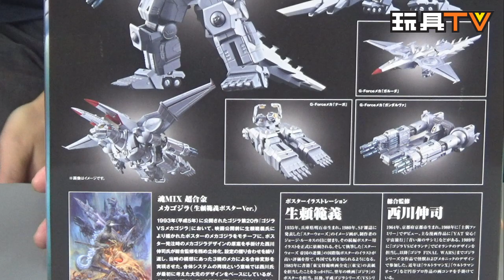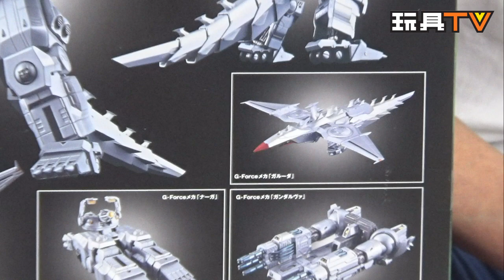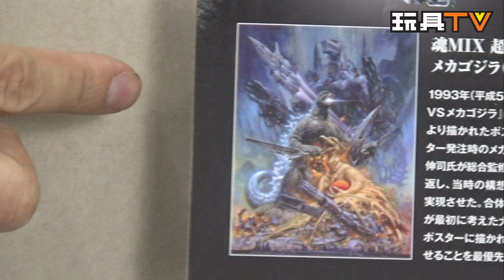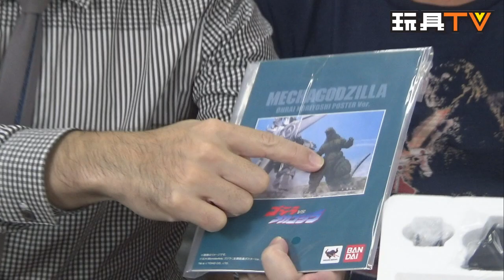TOYSTV S4 EP2 P4【爆玩具】Bandai Mechagodzilla Ohrai Noriyoshi Poster Ver. Unbox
Program host: Dio, Walkermachine, DMS